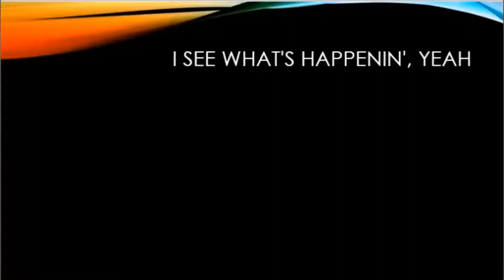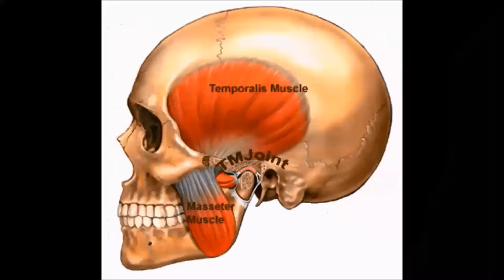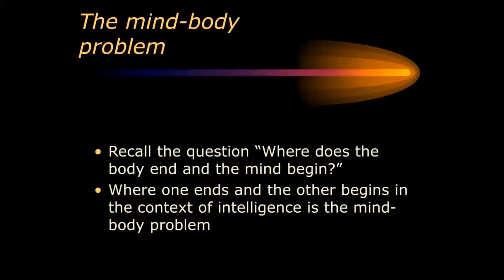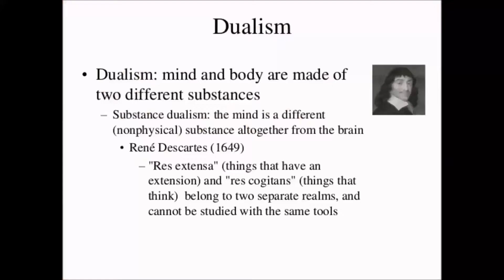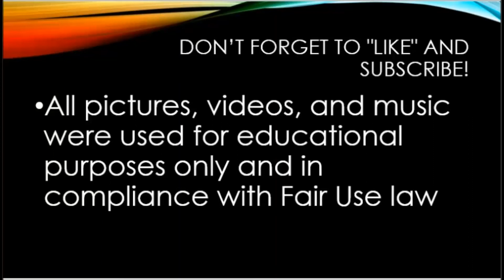Potter Squad GOF CH 30 P2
Part 2 of Chapter 30 of Harry Potter and the Goblet of Fire